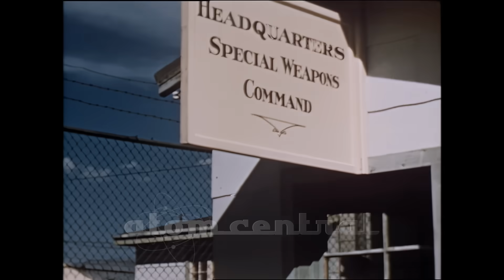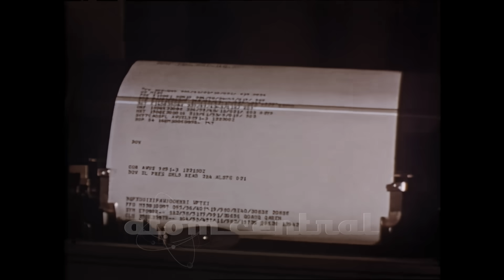Target Nevada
Target Nevada Special Film Project (S.F.P.) 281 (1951) is an instructional documentary short film produced by United States Air Force's Lookout Mountain Laboratories in the hills of Hollywood in Southern California.. The film documents the story of the USAF support to the United States Atomic Energy Commission for 1949–1951 continental atom bomb tests. It's a classic.